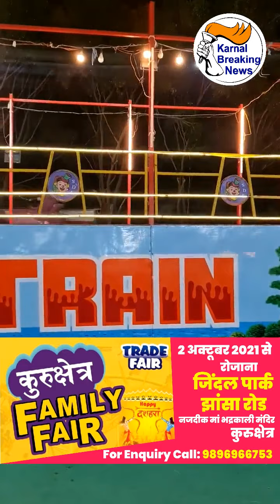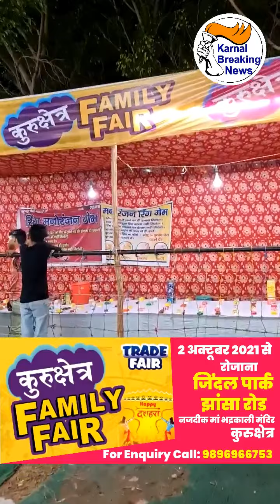कुरुक्षेत्र में Family Fair जहां पर बहुत सारे नए नए झूलें हैं खाने के लिए बहुत से फूड स्टॉल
Live - देखें - Kurukshetra में लग गया है Family Fair , त्यौहार में लग जाते हैं मेले और मेले में होती है मस्ती , बच्चे आते हैं अपने पापा के साथ और झूलते हैं झूले ,देखें Live - Share Video

कुरुक्षेत्र में लग गया है Family Fair , जहां पर बहुत सारे नए नए झूलें हैं , खाने के लिए बहुत से फूड स्टॉल हैं , खेलने के लिए बहुत सारी गेम्स हैं , खरीददारी करने के लिए फर्नीचर का सामान , घर की आइटम्स हैं तो आइए आप अपने दोस्तों के साथ , अपने परिवार के साथ और कीजिए मस्ती कुरुक्षेत्र फैमिली फेयर में जो शाम को शुरू हो जाता है और 7 नवंबर तक यहीं चलने वाला है।

Address - Kurukshetra Family Fair , झांसा रोड़ , नजदीक जिंदल पार्क , कुरुक्षेत्र